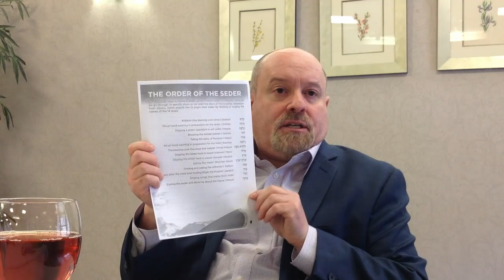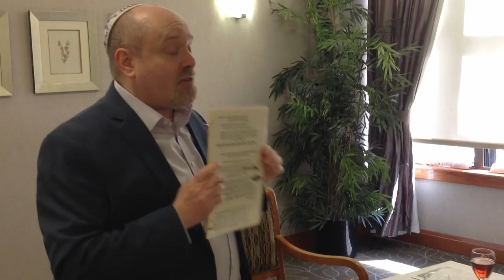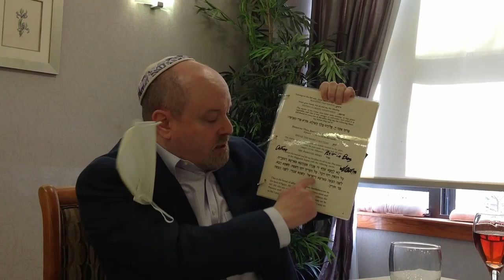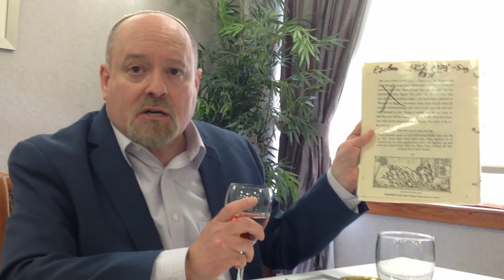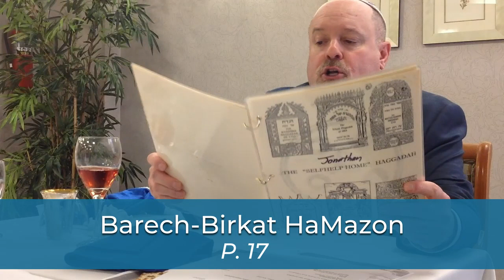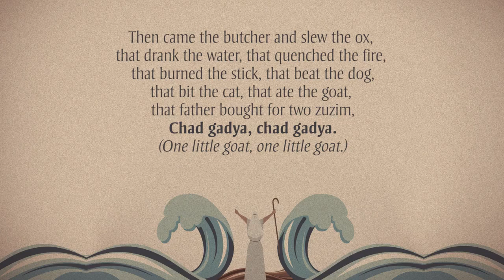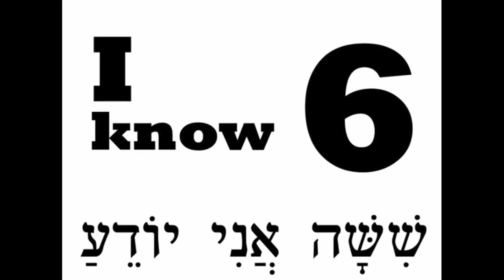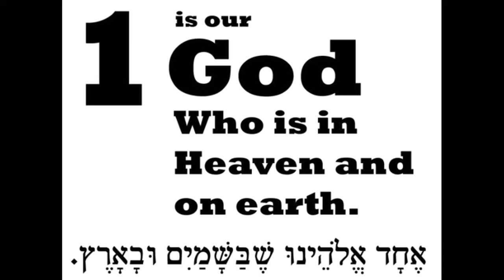The Selfhelp Home - Virtual Passover Seder 2020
Happy Passover from our home to yours.